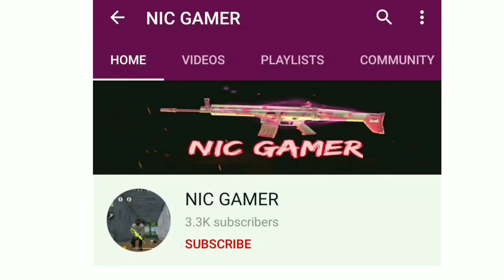Last Day on Earth: Survival Game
Last Day on Earth: Survival is an survivor sandbox game developed by Kefir Games. The game is currently in Beta and is planned for release on iOS and Android.
Watch This Video:
Minecraft (Random Comments Pickup)